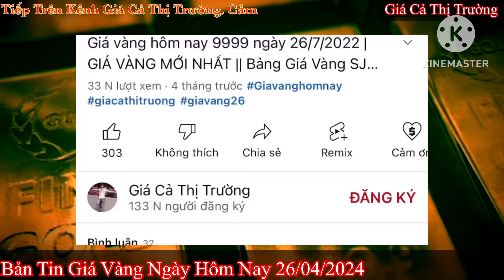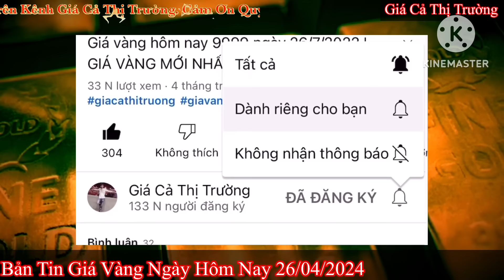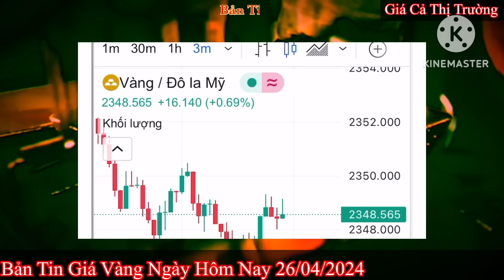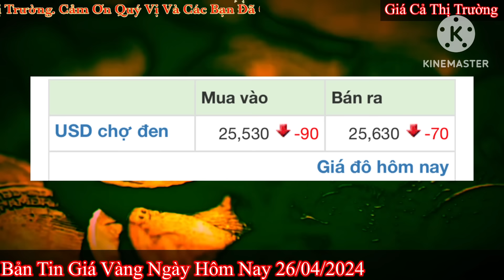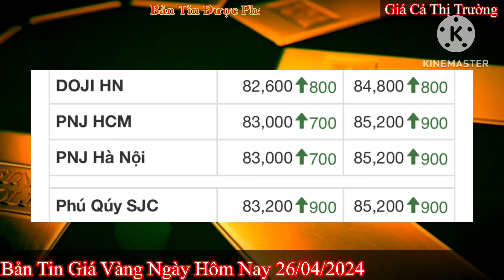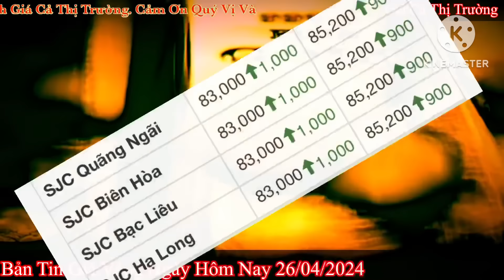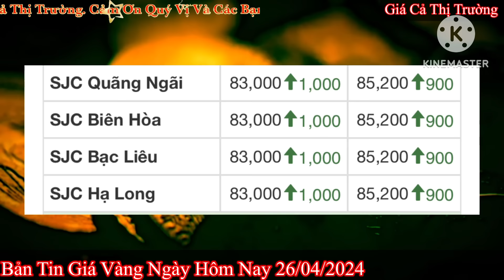Giá vàng hôm nay 9999 ngày 26/4/2024 | GIÁ VÀNG MỚI NHẤT || Xem bảng giá vàng SJC 9999 24K 18K 10K